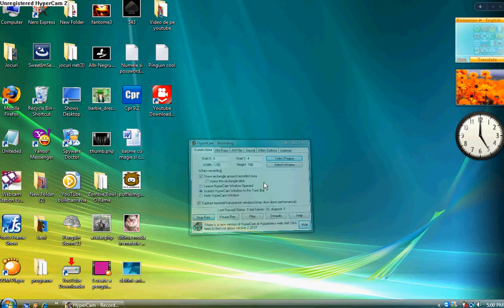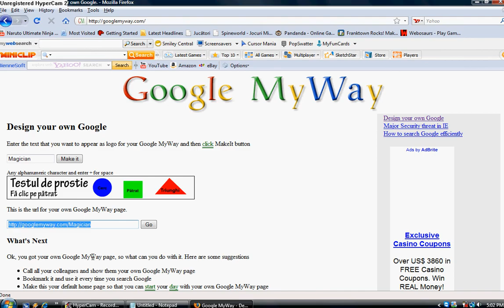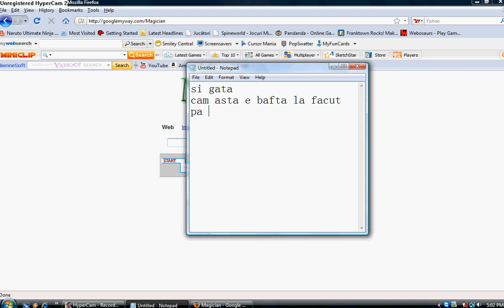cum sa va faceti propriul vostru google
cum sa faceti google